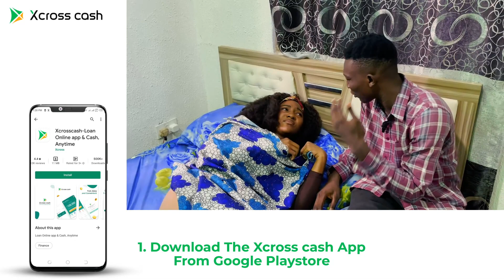Xcross Ad June Week 41